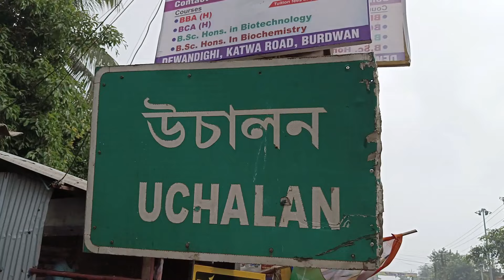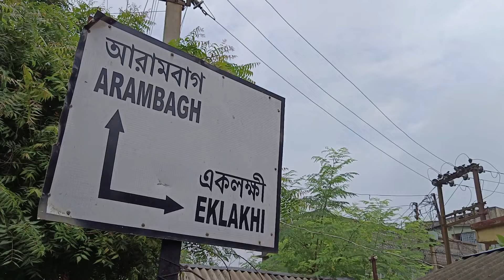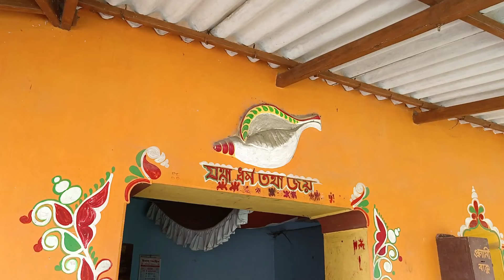দামোদর মন্দির//কেন্দুর, খন্ডঘোষ, পূর্ব বর্ধমান//5 SHIV MANDIR//KALI TEMPLE//TEMPLES IN BURDWAN//